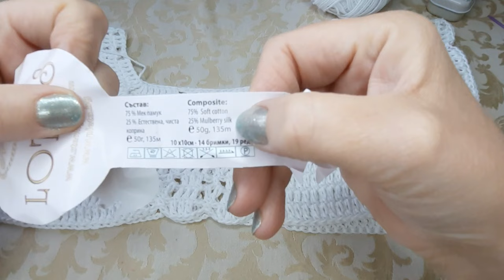TUTORIAL UNCINETTO TOPDOWN MAGLIA PURA TUTTE LE TAGLIE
LA PURA SETA MISCHIATA CON IL COTONE SOFT  SONO I PROTAGONISTI   DI     PURA ,
UNA MAGLIA IN BIANCO ASSOLUTO  .  REALIZZABILE   IN TUTTE  LE  TAGLIE  E DI TAGLIO  TOPDOWN  .
PER LA REALIZZAZIONE  HO PREDILETTO UN FILATO DALLA MORBIDEZZA INFINITA  , SI CHIAMA   LOTOS  . LINK  DEL  FILATO

OCCORRENTE  =  NELLA TAGLIA  42/44
250 GRAMMI  DI LOTOS  IN GOMITOLI DA 50  GRAMMI = 135 METRI .   PER TAGLIE MAGGIORI  AUMENTARE LA QUANTITÀ  .
UNCINETTO DEL NUMERO 3,5  , FORBICE  , METRO DA SARTA E MARCAPUNTI  .

PER CHI VOLESSE ISCRIVERSI AL MIO GRUPPO FACEBOOK CLICCA QUI SOTTO SUL LINK AZZURRO